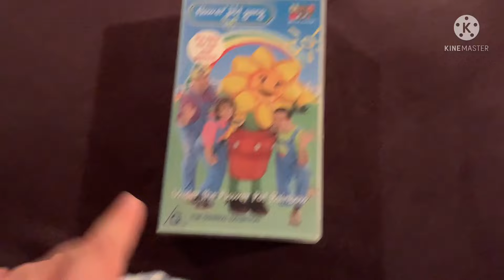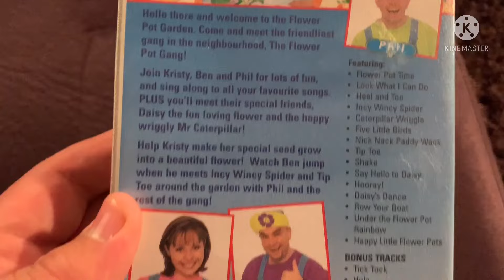VHS Update for July 12th 2021